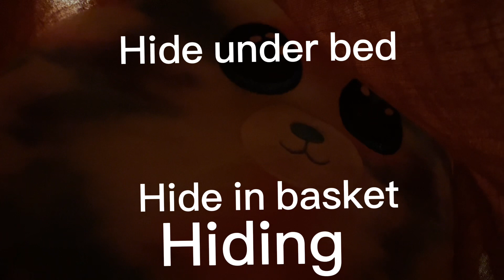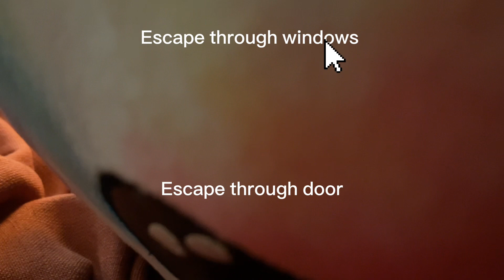The plush game